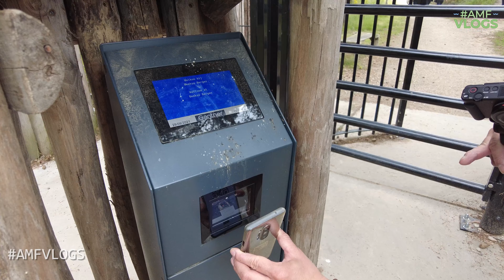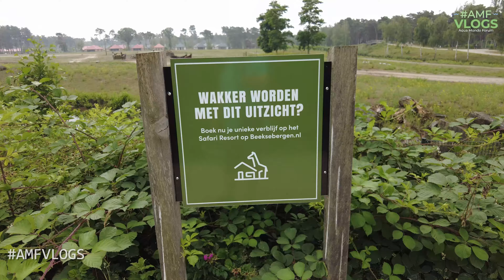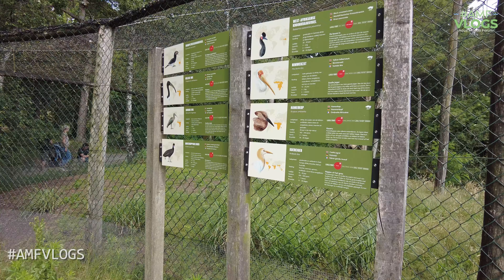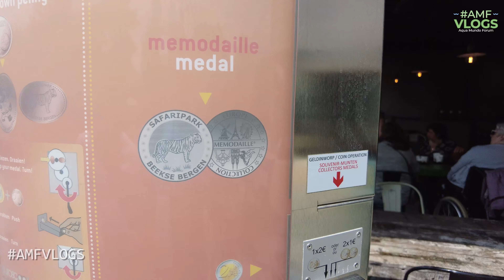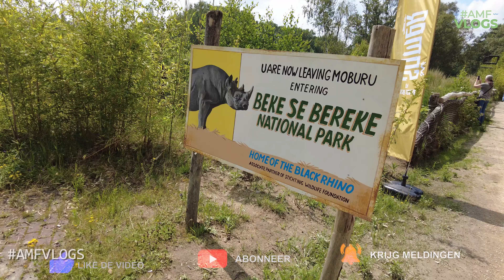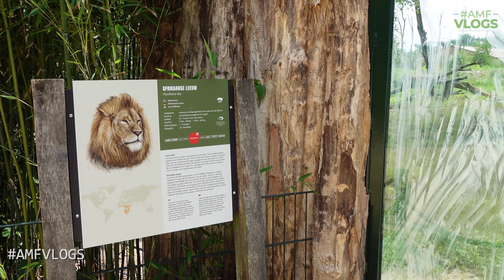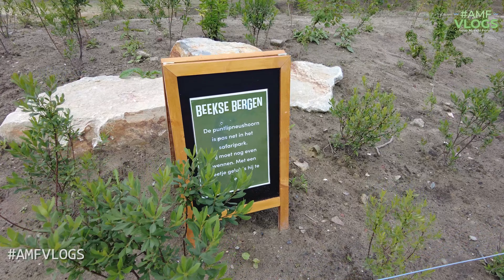BEEKSE BERGEN SAFARIPARK | ONS TIKKIE ANDERS AVONTUUR | helaas Geen einde!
Een leuke vlog maar wel een tikkie anders! Ons avontuur op de Beekse Bergen. We doen de wandelsafari en nemen jullie mee. Ondanks dat het geen Center Parcs is kan je de Beekse Bergen wel als een dagje doen als je op een park verblijft.
Veel plezier bij het kijken!

Doe je ook een duimpje omhoog voor de aardige Giraffe!

AMFVLOGSNL

Shots made with Canon Eos RP. DJI Mavic AIR 2 Zoom and DJI  Pocket 2 and GoPro Hero9 black